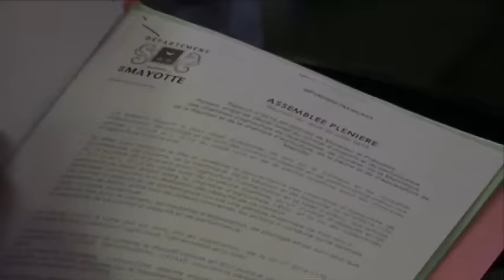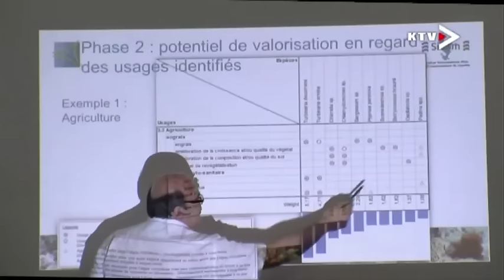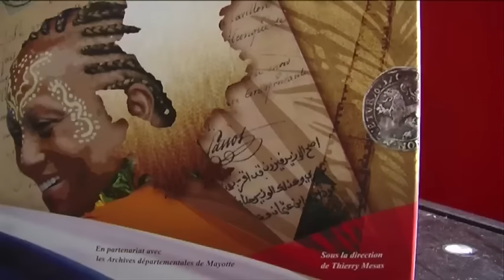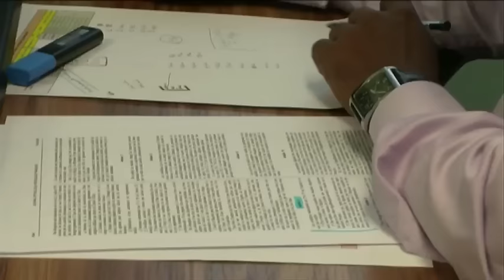JTM du Jeudi 2 Juillet 2015